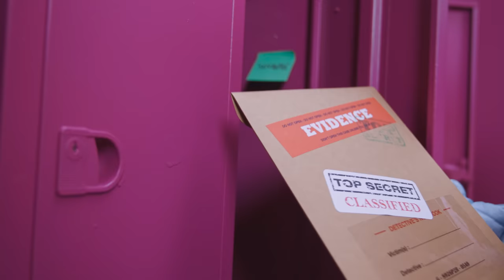[NMIXX] Secret of Sweet Oasis